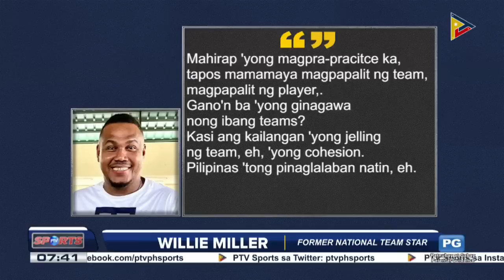Dapat nang bumuo ng best of the best team ang Gilas Pilipinas